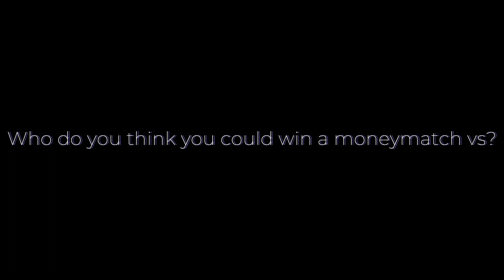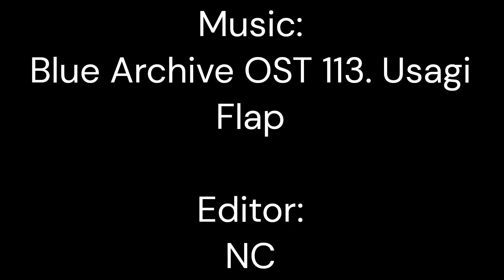Sun Devil Summit 2 Player Highlight - Joshua "Iizeiyoy" Visaya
16 will enter, but only 1 will rise. Oh look at that, one of ASU's local Melty Blood shills managed to qualify for Summit. Who needs super meter and special inputs when you can just juggle your opponent in the air with Meta Knight though?